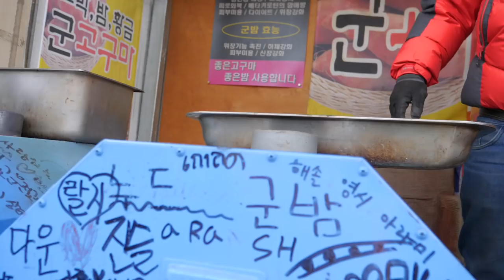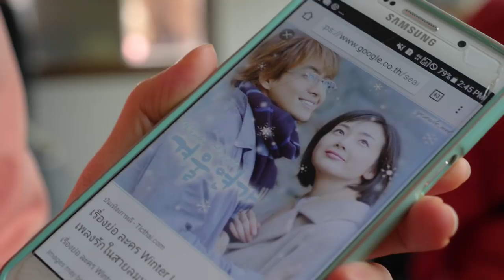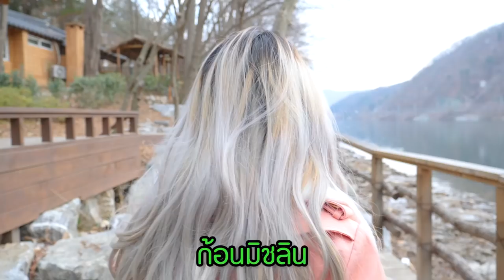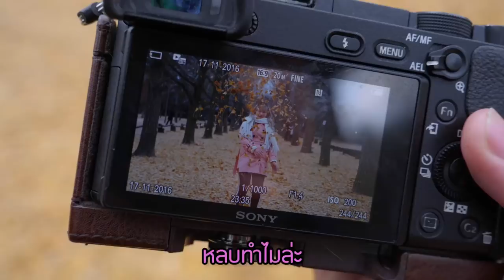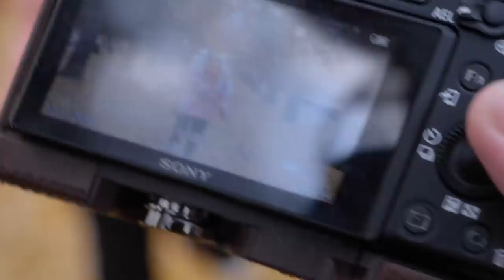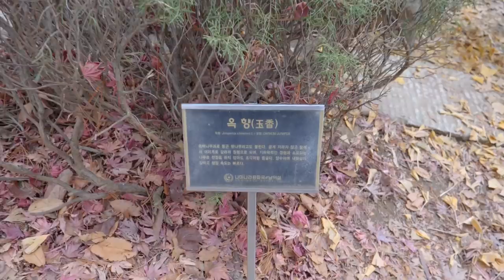มีความพยายามถ่ายรูป @นามิ เกาะดังแห่งเกาหลี ☀ Sunbeary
นามิแต่ไม่ฮานามินะ 😎

ครั้งหน้าอยากให้ทำอะไรทิ้งคอมเม้นไว้เลยน้า!!